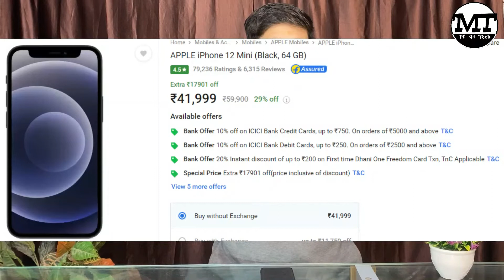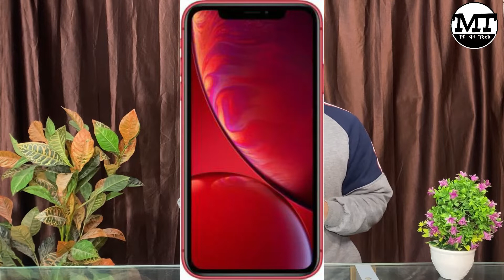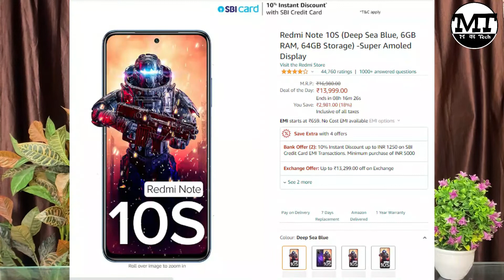Amazon great republic day sale || best time to buy a phone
Amazon Republic day sale

Flipkart big saving day

keep supporting